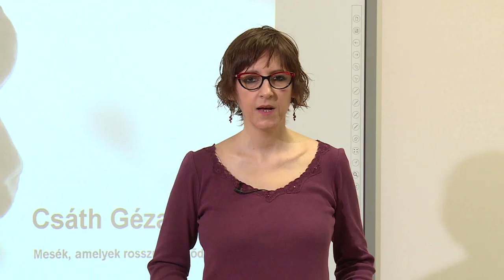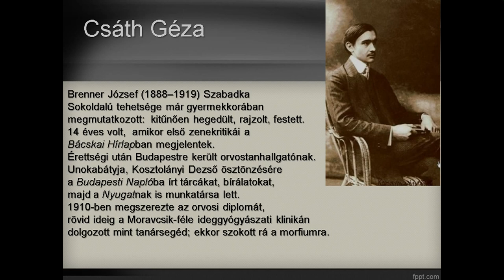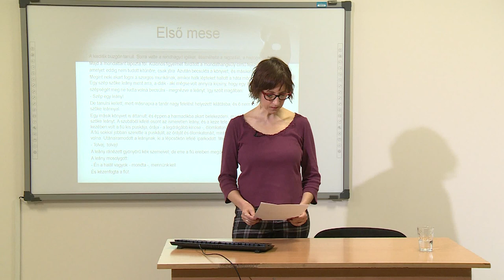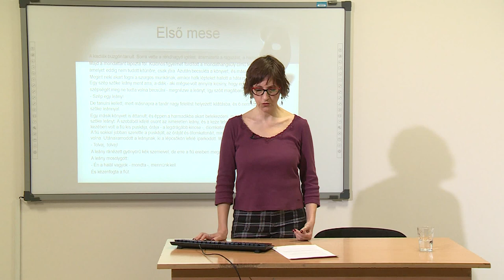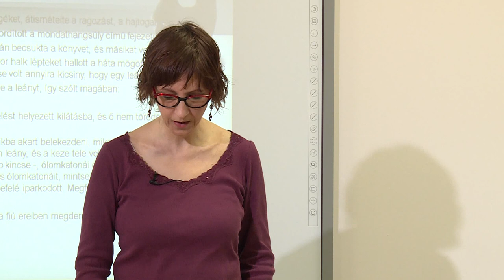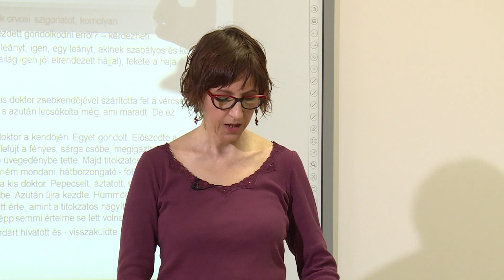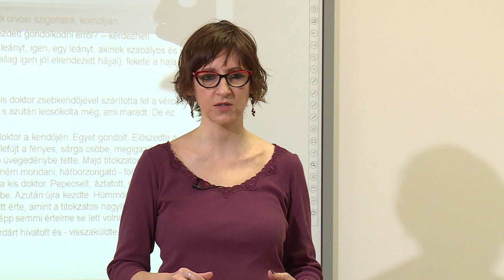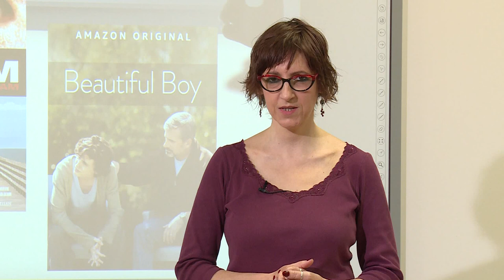Csáth Géza: Mesék, amelyek rosszul végződnek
Tanár: Tóth Ágota